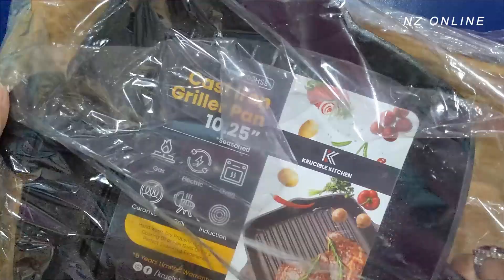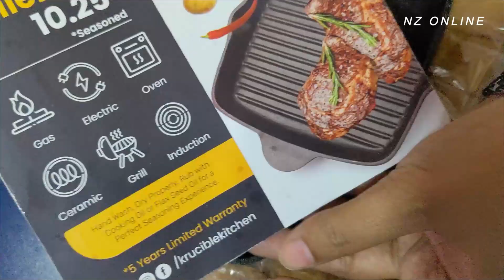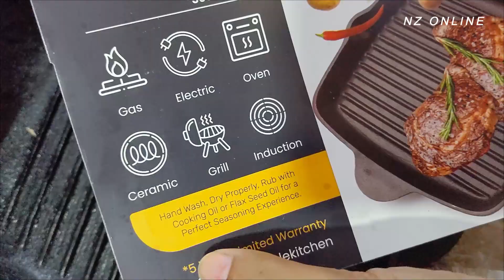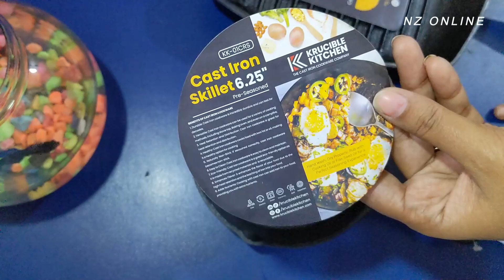Cast iron Cookware | Skillet, Tawa, Grill Pan, Sizzler, Wok | Healthy Cookware | Krucible Kitchen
Electronics Super Sale only Rs.80 | saal ki sab se badi sale | Crockery Sale Non Stick Cookware Sale